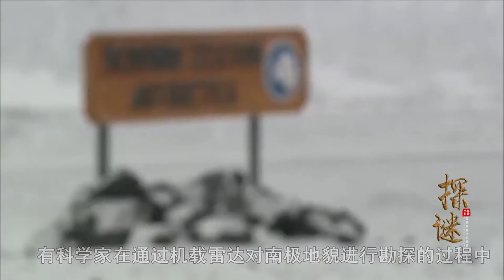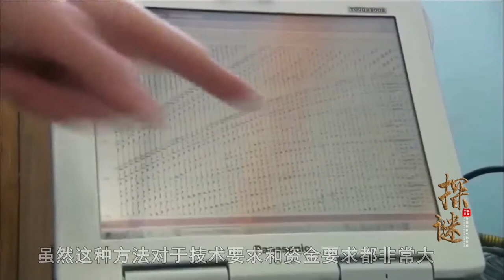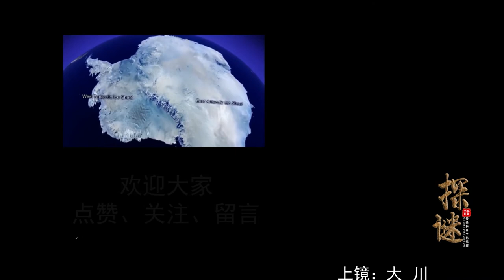南极冰层下是什么？科学家钻孔4000米，发现上千种远古生物新世界